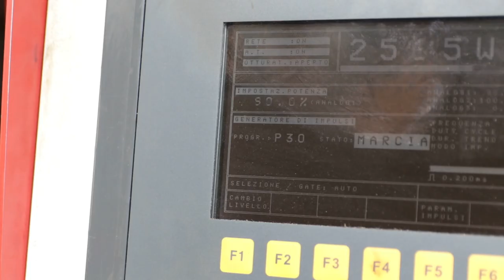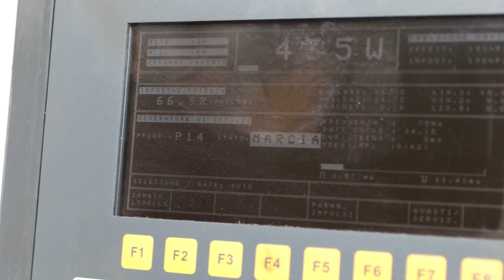Abruzzo: Pil in crescita del 6,3% nel 2021. Incertezza per il futuro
Nel 2021 il Pil abruzzese è cresciuto del 6,3% rispetto all'anno precedente. E' quanto si legge nel rapporto annuale della Banca d'Italia. Le attuali tensioni internazionali generano incertezze per l'anno in corso